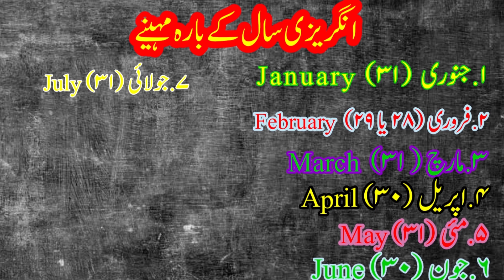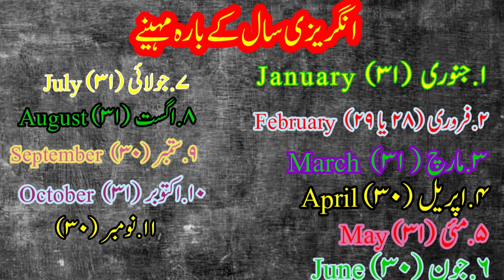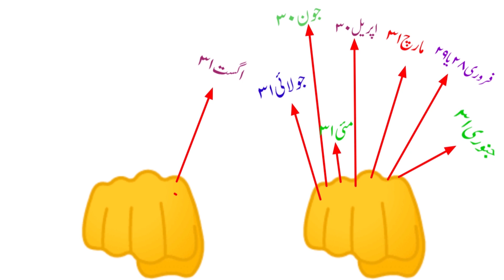انگریزی مہینوں میں کتنے دن ہوتے ہیں